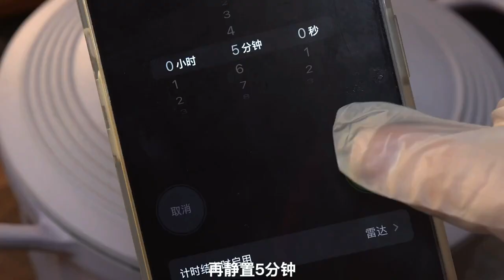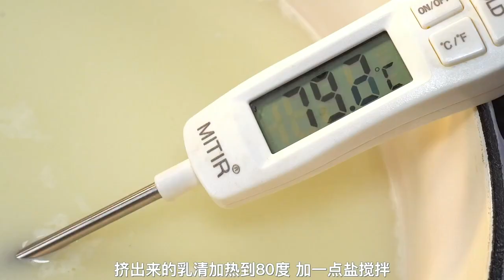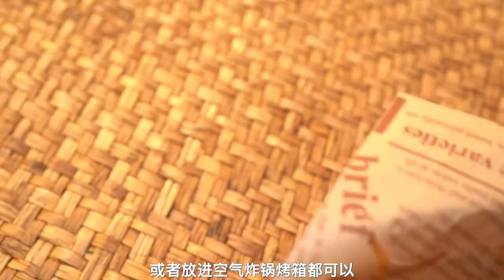There is a kind of happiness called returning home, there is a kind of warmth called going home and